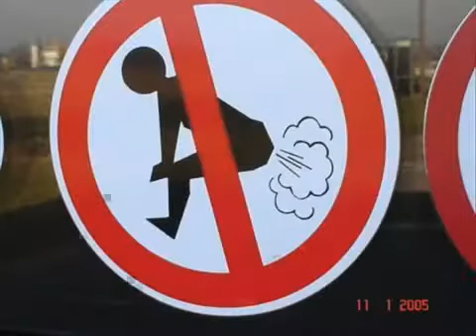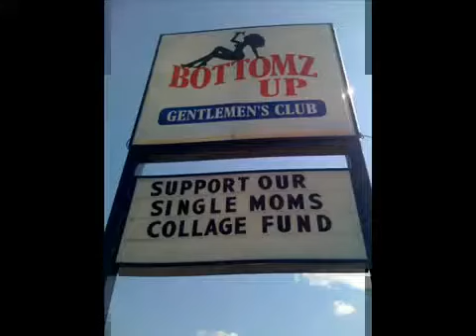Larry the cable guy christmas songs